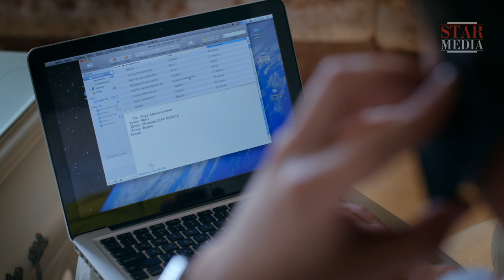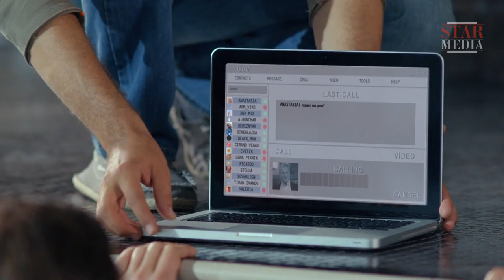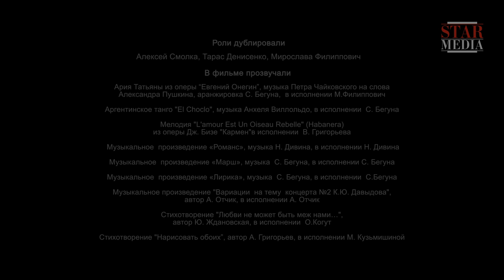Crime in Focus - Episode 2. Russian TV series. Detective Story. English Subtitles. StarMedia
Successful photographer, Alex is living life in the capital city to the full – fame, money and the adoration of women are all part of the job! However, his charmed life starts going downhill when he takes a casual photograph in the park and suddenly finds himself on the run from a gang of criminals. Helped by an ordinary girl, Katia, Alex manages to miraculously escape from the gangsters. Later she helps him gain a new perspective on life and find the strength to face danger and defeat the criminals.

Type: TV series
Genre: detective story
Year of production: 2014
Number of episodes: 4
Directed by: Anatoliy Grigor'ev
Written by: Mikhail Mizhinsky
Production designer: Pavel Yarmusevich
Directors of photography: Igor Primiskiy, Vladimir Kratinov
Producers: Galina Balan-Timkina, Vlad Ryashin
Cast: Aleksandr Davydov, Olga Oleksiy, Anatoliy Yaschenko, Nikolay Boklan, Natalia Vas'ko, Andrey Saminin, Vitaliy Linetskiy